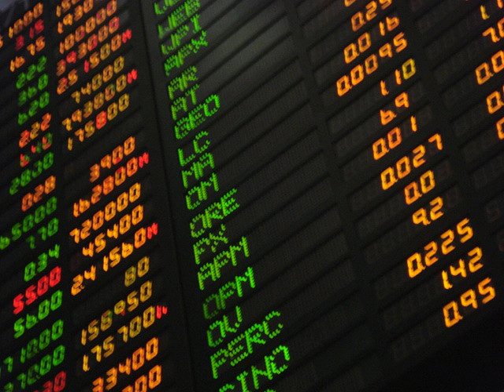Finance industry | Wikipedia audio article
00:00:41 1 History
00:01:55 2 Banks
00:02:04 2.1 Commercial banking services
00:04:29 2.2 Investment banking services
00:05:50 3 Foreign exchange services
00:06:48 4 Investment services
00:07:54 5 Insurance
00:09:17 6 Other financial services
00:13:00 7 Financial exports

- Socrates

SUMMARY
Financial services are the economic services provided by  the finance industry, which encompasses a broad range of businesses that manage money, including credit unions, banks, credit-card companies, insurance companies, accountancy companies, consumer-finance companies, stock brokerages, investment funds, individual managers and some government-sponsored enterprises. Financial services companies are present in all economically developed geographic locations and tend to cluster in local, national, regional and international financial centers such as London, New York City, and Tokyo.